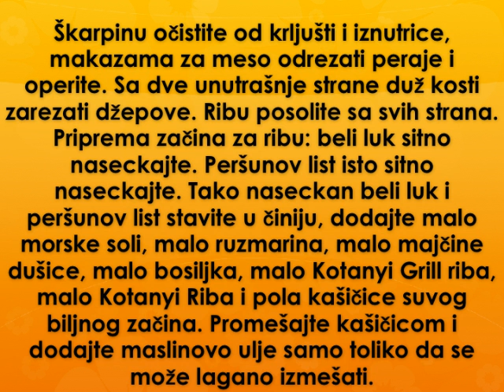Pecena skarpina Recept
recept za pecenu skarpinu